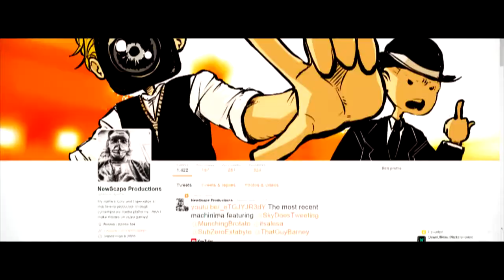Fallout Minecraft Roleplay | Official Trailer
Directed by Cory Crater
Voice acting by Gabriel Wolf and Edwyn Tiong

We've decided to release the Fallout roleplay! Hope you enjoy this trailer! Coming this August!

Oh yeah--we have social media too...check it out!

MUSIC and SOUND EFFECTS purchased from audiojungle.com and freesound.org
Epic Trailer by AndrewVovchyna PURCHASED WITH THE CORRECT LICENSE...
SPECIAL EFFECTS used are from Video Copilot: Action Movie Essentials
RESOURCE PACKS used include WIP Glimmars Steampunk v17, Vault-Tec Alpha and The End is Extremely Nigh.